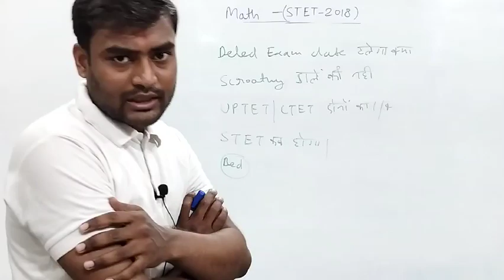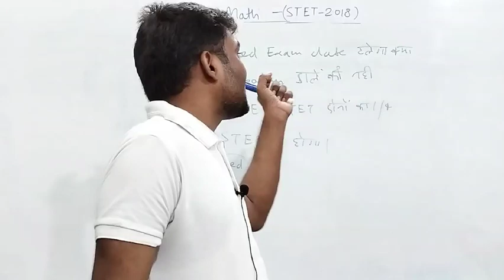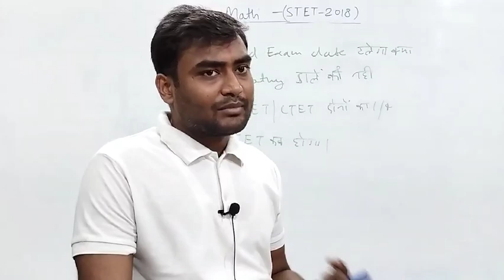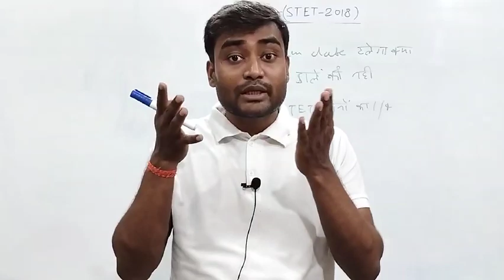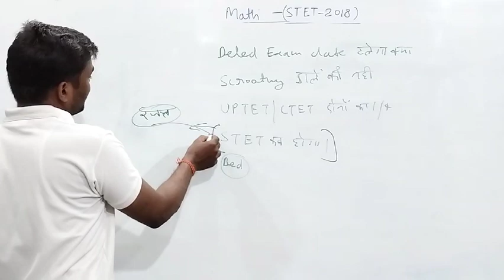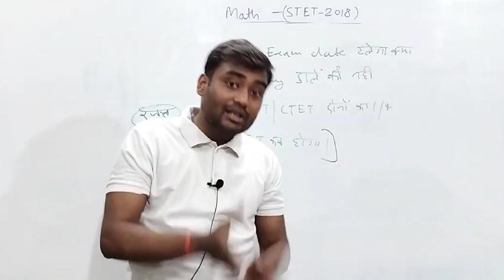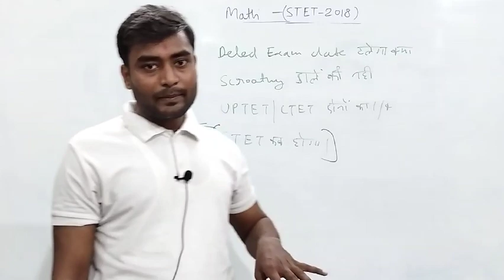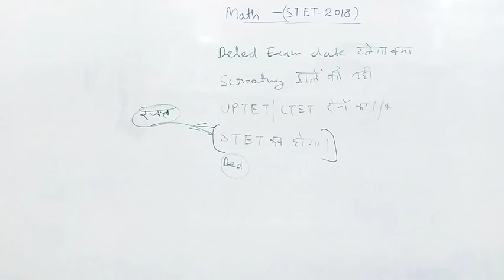UPTET CTET 1/4 क्या है माजरा||deled exam मई|स्क्रुटनी किसे डालना चाहिए||stet September?